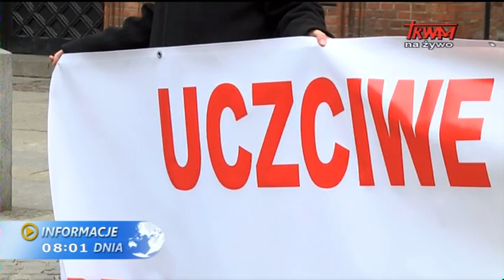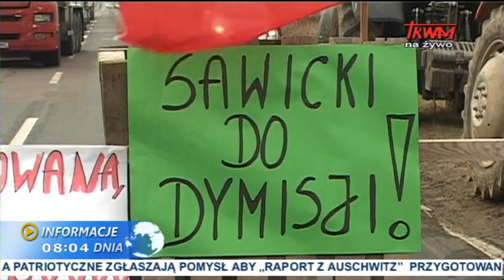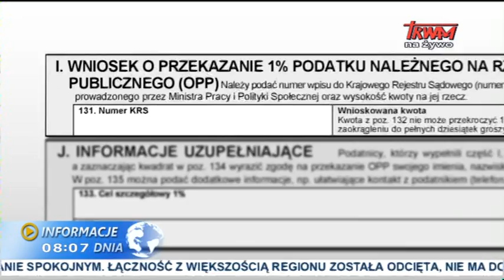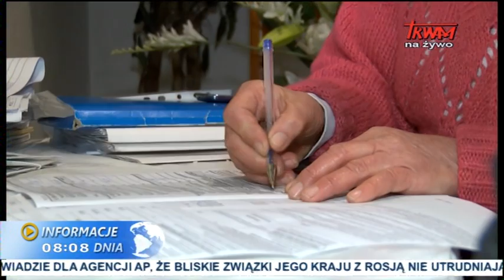Informacje dnia: 14.03.2015 [08.00]